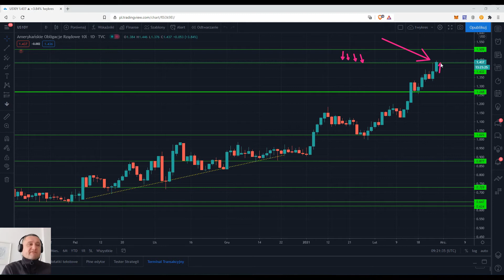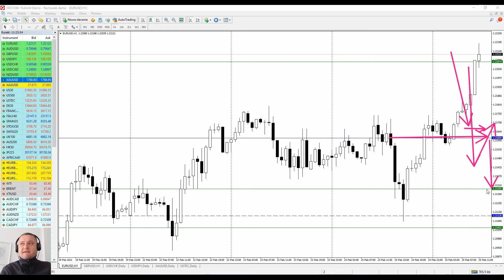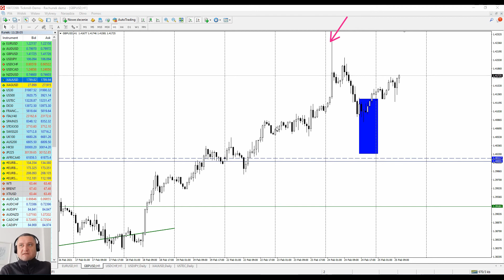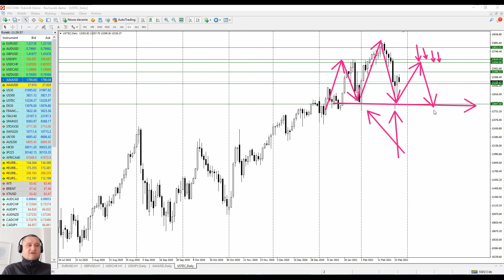Rynkowy Flash | EURUSD, USDJPY, USDCHF, GBPUSD i NASDAQ: Otwarcie sesji w Londynie | 25/02/2021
Rynkowy Flash z Piotrem Wilczyńskim: "Wczorajsze dane z amerykańskiego rynku nieruchomości miały szansę pozytywnie wpłynąć na rentowności, gdzie na "dziesiątkach" osiągnęliśmy nowe maksy. Niestety dla fanów dolara, wzrost rentowności nadal nie przekłada się wprost na wzrost wartości 'zielonej' waluty.

Na EURUSD dotarliśmy do strefy podaży w rejonie 1,2210/30. Popyt 1,2170/80.

USDJPY - popyt zlokalizowany w rejonie 105,85/80 i dopóki powyżej tych poziomów, kierunek 107 jako naturalny cel.

USDCHF - bykom udało się wyjść powyżej psychologicznego 0,9 i trzymamy te poziomy. 0,9225 jako target

GBPUSD - byki zapewne będą starały się bronić 1,40, podaż w okolicach 1,42."